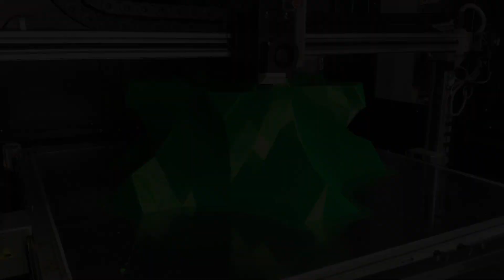2018 3DP Christmas Tree Print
Six Section Christmas Tree
36" x 55.5" (915mm x 1410mm)